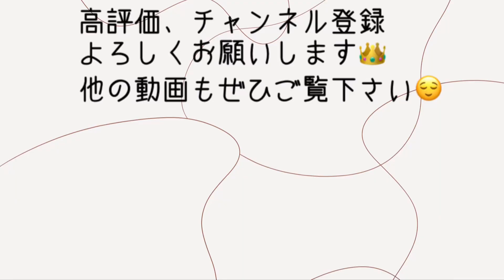【櫻坂46】7/2㈯ ミーグリレポ👑┊︎松田里奈ちゃん┊︎武元唯衣ちゃん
*自己紹介*
・もるこ（もるちゃんって呼ばれることが多いです！）

・元欅坂46の長濱ねるちゃんを推していました♡！
現在、櫻坂46松田里奈ちゃん、遠藤光莉ちゃん、向井純葉ちゃんを推しています♡
乃木坂46は与田祐希ちゃん、一ノ瀬美空ちゃん、日向坂46は潮紗理菜ちゃん、佐々木美玲ちゃんを推しています。
・坂道グループやアイドル関連の動画を中心に活動していきます。

（あんまり浮上しないです、すみません・・・）

☆過去の動画たち☆

【初企画✨】櫻坂46各メンバーのヲタクと2ショット撮るまで帰れまてん‼️

【第2回】櫻坂46各メンバーのヲタクと2ショット撮るまで帰れまてん‼️in富士急ハイランド🗻

【聖地巡礼】JOYFUL LOVE のMV撮影地 の 養老天命反転地へ行ってきた🌈【日向坂46】

【第3回❤️‍🔥】櫻坂46各メンバーのヲタクと2ショット撮るまで帰れまてん‼️in東京ドーム💫

【第4回👑】櫻坂46 3期生各メンバーのヲタクと2ショット撮るまで帰れまてん‼️inおもてなし会(ぴあアリーナMM)